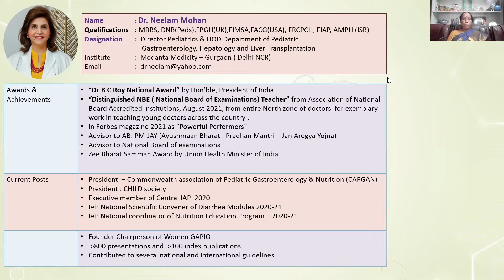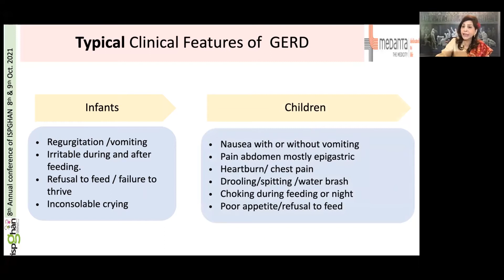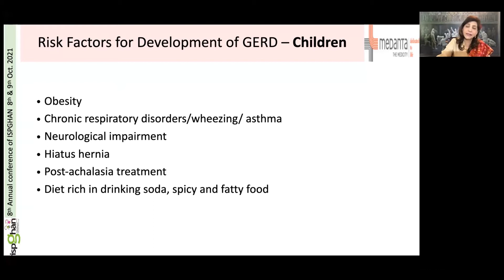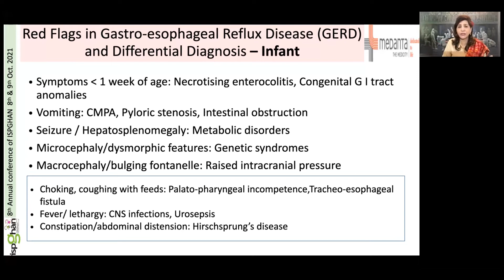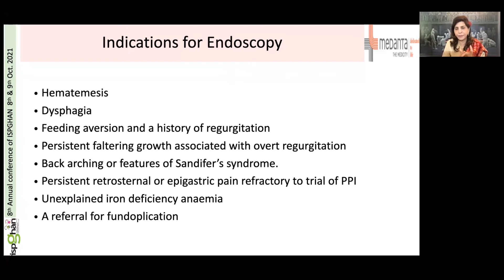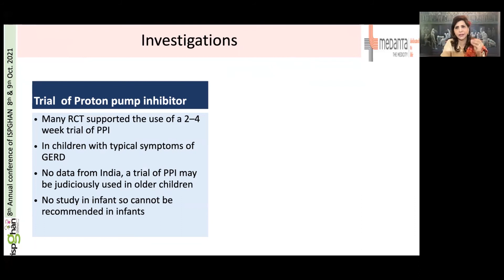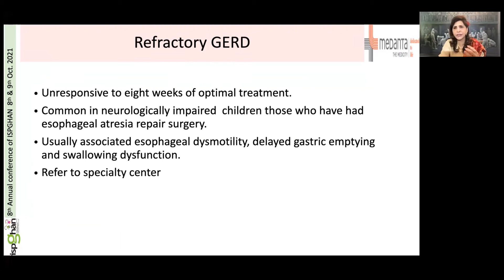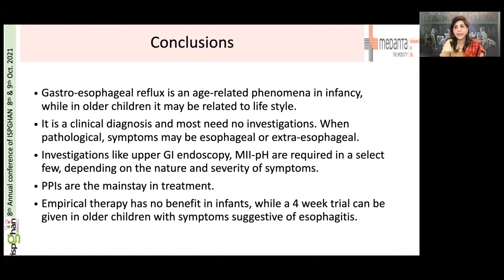GERD- ISPGHAN guidelines 2021 - ISPGHAN 2021 Conference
Dr. Neelam Mohan, New Delhi